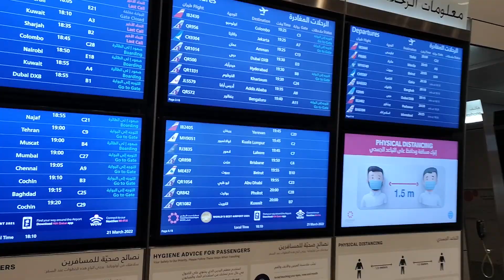MENUJU KE RUANGAN MENUNGGU UNTUK BOARDING